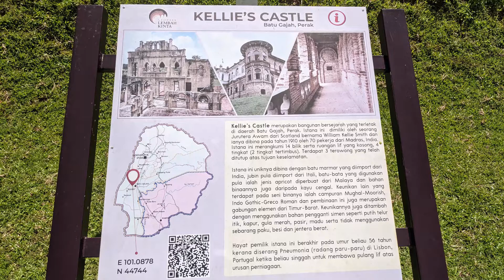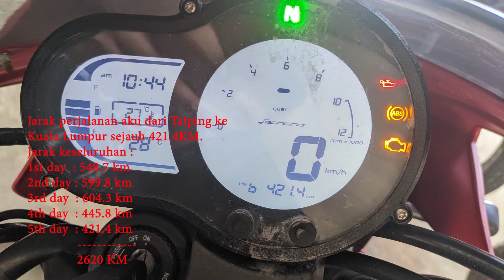SOLO RIDE | JELAJAH MALAYA | LEONCINO 500 | DAY 5/5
VLOG Ride jelajah malaya (semenanjung Malaysia) hari kelima menggunakan Benelli Leoncino 500.

Tarikh : 19 November 2021 / Jumaat
Perjalanan : Taiping (Perak) - Kuala Kangsar - ipoh - batu gajah - teluk intan (perak) -hutan melintang - Sekinchan(Selangor) - Klang - Shah Alam - Kuala Lumpur.
Jarak Perjalanan : 421. 4KM
Stesen Minyak : Petronas Taiping (RM20) dan Petronas Federal Highway (RM20)
Camera : Google Pixel 4XL dan GoPro Hero +.